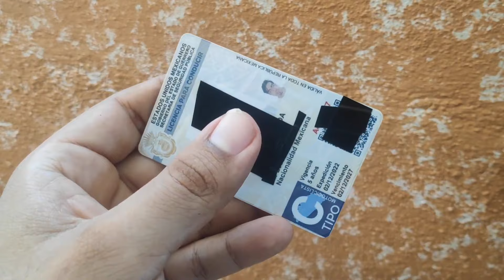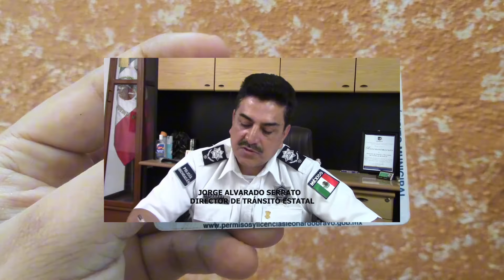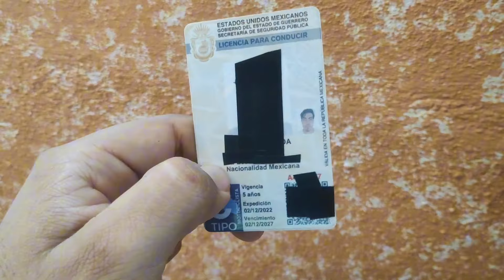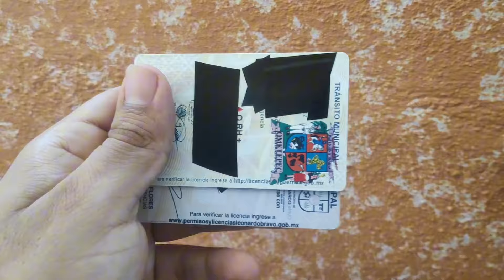Licencia de conducir del estado de GUERRERO en la CDMX ¿SIRVE? | Como saber si mi licencia AUTENTICA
Como saber si mi licencia de guerrero es AUTENTICA

No se recomienda comprar una licencia de este tipo ni dar fotos de tu IFE